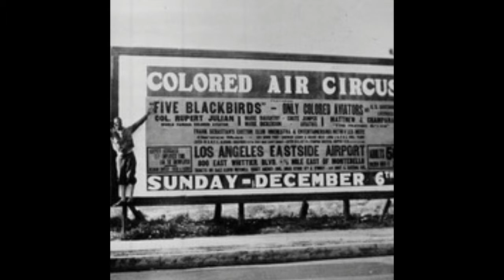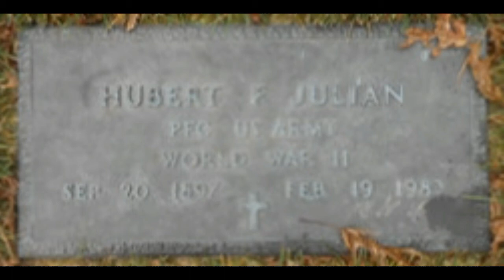THE BLACK EAGLE OF HARLEM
MY HERO FROM MY HOMETOWN NEW YORK CITY